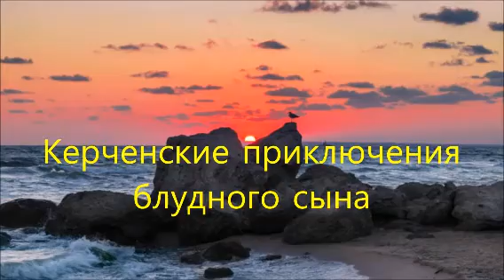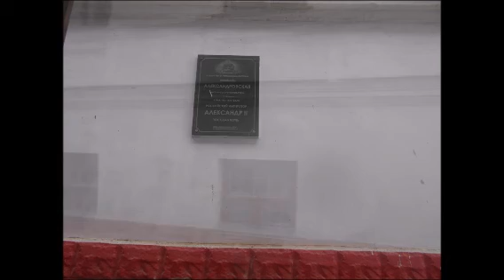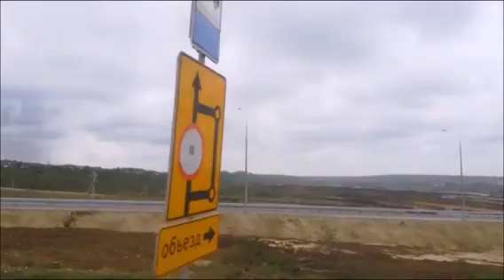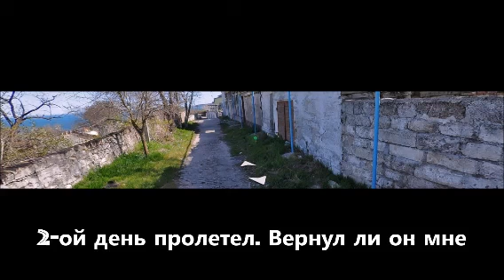Керченские приключения блудного сына . 16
7 мая 2018 года.Керчь.